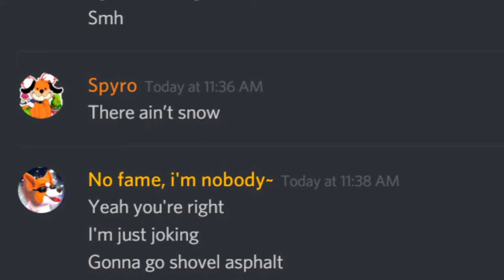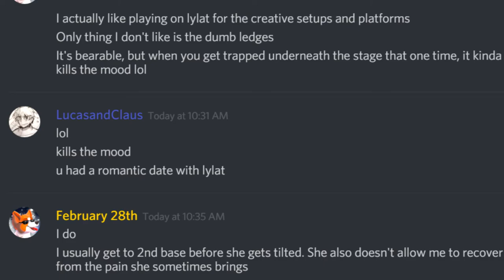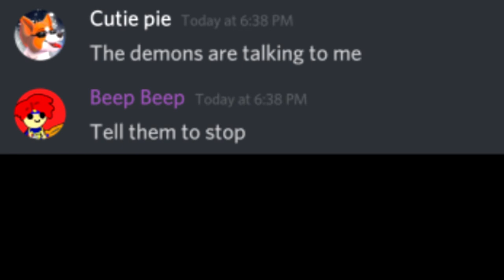The dumb but funny things I've said in Discord (Part #2)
2:45 Enough said.

~K9